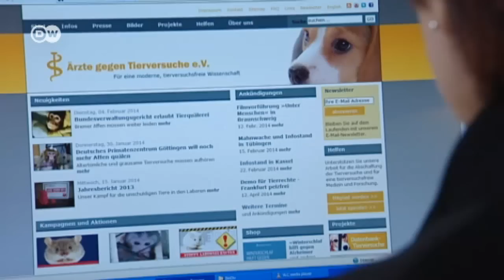Unwanted visitors | short version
The rainforest in Mauritius is considered a global biodiversity hotspot, but it's being destroyed, and foreign species are partly to blame. The country's methods to control those species are stirring up controversy. A film by Thomas Mandlmeier